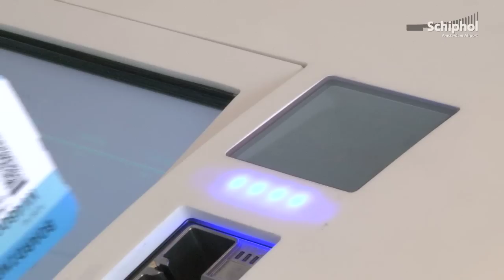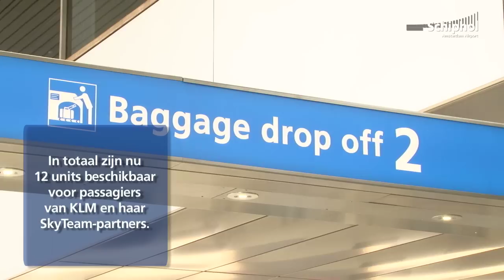Zelf makkelijk en snel bagage inchecken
Op 8 februari zijn zes nieuwe self-service bagage afgiftepunten op Schiphol in gebruik genomen. Bij deze 'Baggage Drop-Off units' kunnen passagiers zelf hun bagage inchecken.